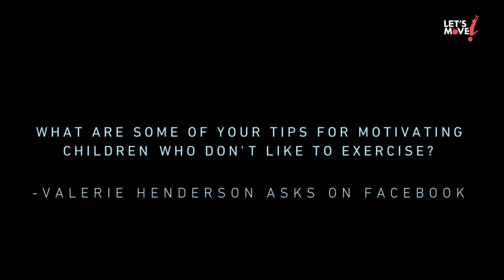WNBA Star Tamika Catchings on "Motivating Children to Exercise"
WNBA Star Tamika Catchings teams up with the Lets Move! Intiative to answer your questions on health, fitness and well-being.